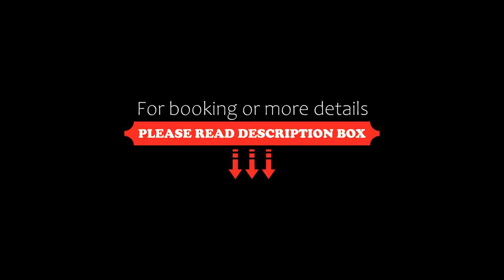The Salisbury YMCA of Hong Kong, Hong Kong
About Property:
Just a 5-minute walk from Tsim Sha Tsui MTR Station, the unique Salisbury YMCA Hotel offers a rock climbing room, an indoor lap pool and 2 excellent dining options.
The Salisbury-YMCA of Hong Kong is conveniently situated within the prime shopping and entertainment district of Tsim Sha Tsui. A 40-minute drive from Hong Kong International Airport, it is also a stroll from Nathan Road, the Waterfront Promenade and the historic Clock Tow...
Property Type: Hotel
Address: 41 Salisbury Road, Yau Tsim Mong District, Hong Kong, Hong Kong
Searching For
1. The Salisbury YMCA of Hong Kong - Hong Kong
2. The Salisbury YMCA of Hong Kong - Hong Kong Address
3. The Salisbury YMCA of Hong Kong - Hong Kong Rooms
4. The Salisbury YMCA of Hong Kong - Hong Kong Amenities
5. The Salisbury YMCA of Hong Kong - Hong Kong Offers and Deals
Audio Credit:
Track Title: Subway Dreams
Artist: Dan Henig